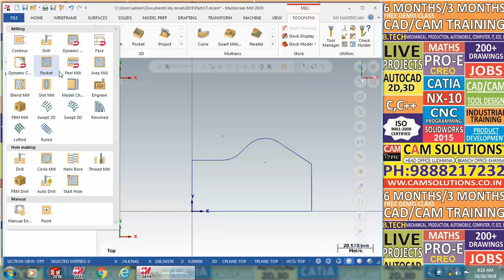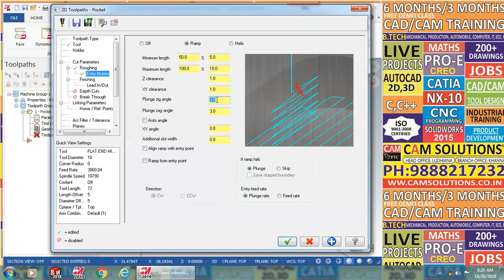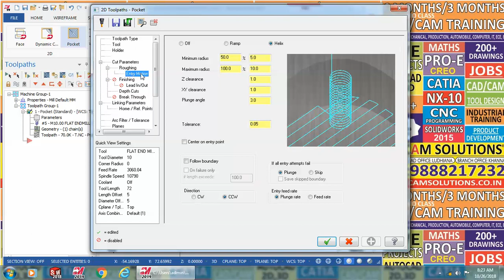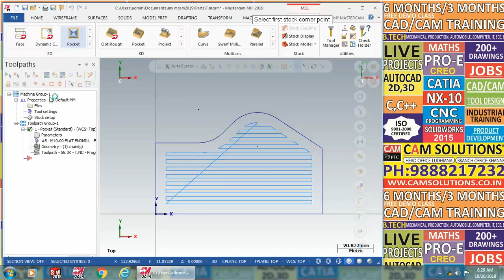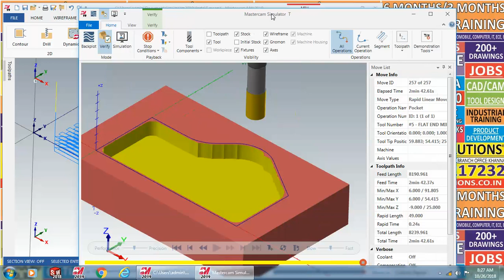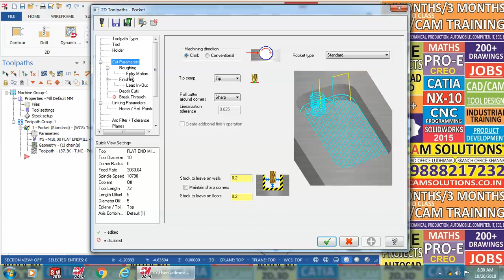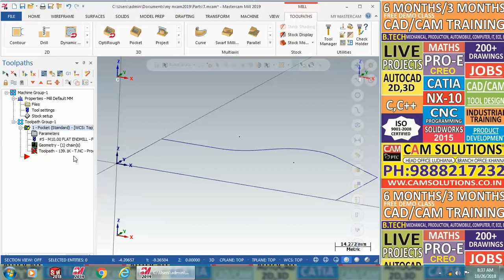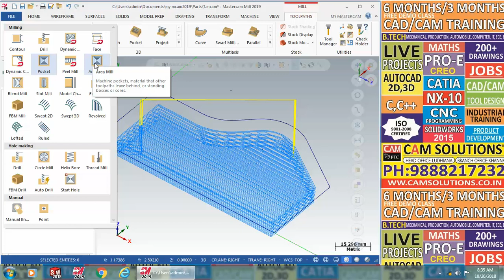Mastercam 2019 Tutorials for Beginners: Pocket Mill ToolPath | Pocket Milling Mastercam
Mastercam tutorials for Beginners in Hindi: pocket milling Tool path  2D Roughing OPERATION.
In this tutorial, we learn about pocket milling Roughing OPERATION in Mastercam 2019. All options in pocket mill 2D operation in Mastercam. How to set geometry how to choose the depth of cut lead in lead out and how to run Roughing OPERATION in Mastercam.
Mastercam 2017 tutorial in Hindi and Mastercam 2018 tutorial in Hindi series are also available in our channel.
Mastercam tutorials Roughing OPERATION are used to remove max materials from the stock.
MASTERCAM 2019 tutorials